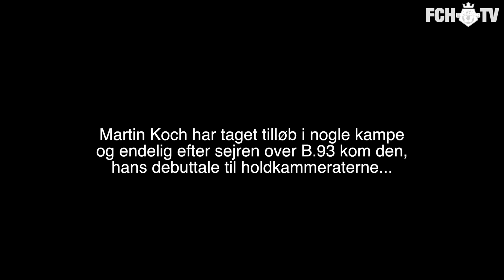FCHTV: Martin Koch's debuttale i omklædningsrummet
Martin Koch har taget tilløb i nogle kampe og endelig efter sejren over B.93 kom den, hans debuttale til holdkammeraterne.